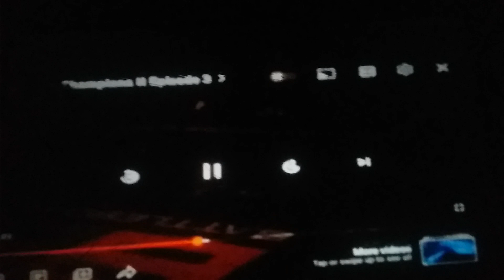BattleBots Bounty Hunters 2022 Season 3 Episode 3 Free Shipping Vs Mammoth Part 2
It's the fourth fight with a flaming racer bot Free Shipping vs Mammoth.